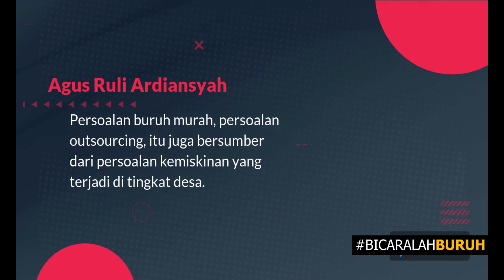Secara Idiologis, Buruh dan Petani Harusnya Bersatu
Orasi politik Sekretaris Umum Serikat Petani Indonesia (SPI) Agus Ruli Ardiansyah dalam Rakernas Partai buruh yang diseleggarakan tanggal 9 September 2021.